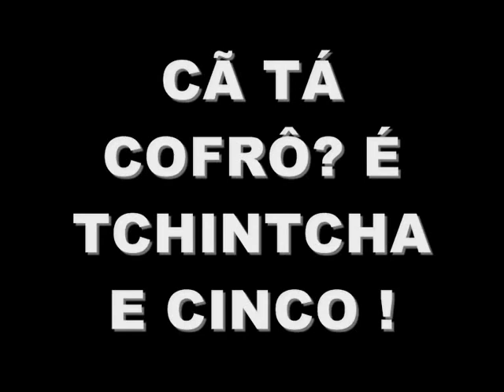MC COFRÔ - CÃ TÁ COFRÔ? É TCHINTCHA E CINCO !!!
QUANDO ERA PEQUENO, FUI A FEIRA LIVRE E PASSEI PERTO DA BARRACA DE COUVE=FLOR, UMA SENHORA PERGUNTOU O PREÇO, MAS NÃO ENTENDI REALMENTE O QUE DISSE, SÓ ENTENDI QUE ELA PERGUNTOU RÁPIDO : - CÃ TÁ COFRÔ?... E O VENDEDOR RESPONDEU " É TCHINTCHA E CINCO "... ANOS DE ESTUDO, EU PERCEBI QUE O DIALOGO FOI: - QUANTO QUE ESTÁ A COUVE-FLOR? E O VENDEDOR RESPODEU: É TRINTA E CINCO " POIS  A MUITO TEMPO ATRÁS, A COUVE-FLOR CUSTAVA 0,35 CENTAVOS !!  LEMBREI DESSA SITUAÇÃO E RESOLVI FAZER UM FUNK !